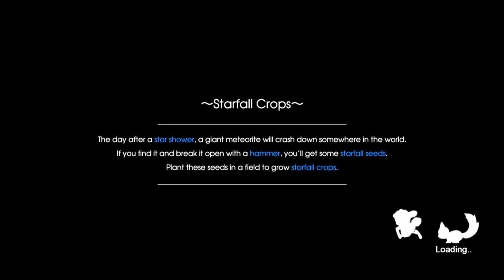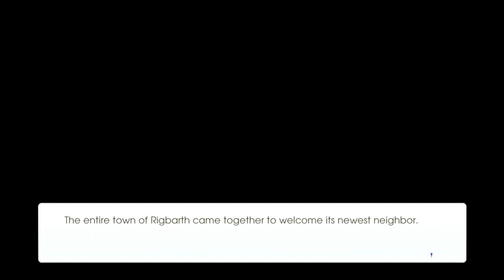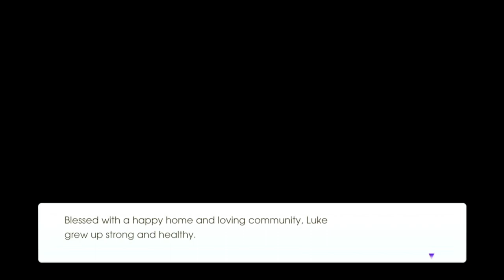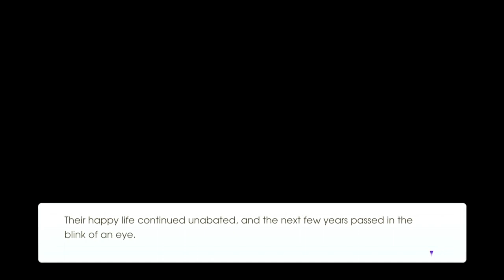Rune Factory 5: First Child with Ludmila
Taking a break to catch up with my actual save file.Will be back soon (2/5/22) for Scarlett’s Marriage and Child Events.